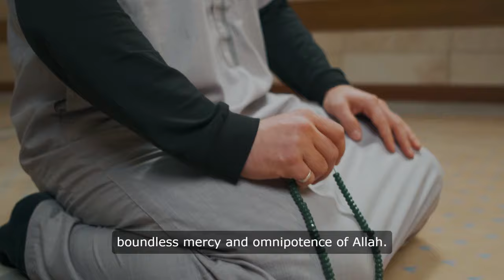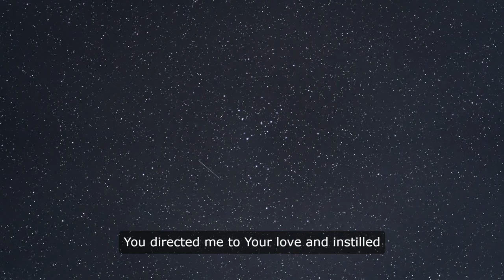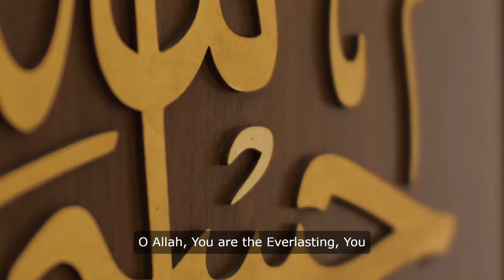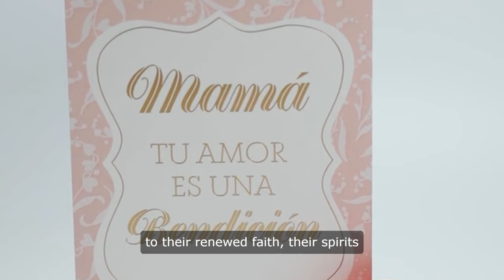Du'a Arafah by imam Hussain Heartfelt Echoes of Arafah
Discover the profound spiritual depths of Du'a Arafah, a timeless supplication attributed to Hazrat Hussain ibn Ali. As recited on the sacred plains of Arafah, this prayer encapsulates the essence of devotion, gratitude, and divine mercy. Join millions in a journey of faith and reflection, where each heartfelt word bridges the gap between the temporal and the eternal, illuminating the soul with unwavering hope and divine love.